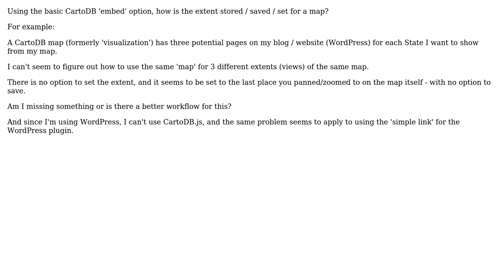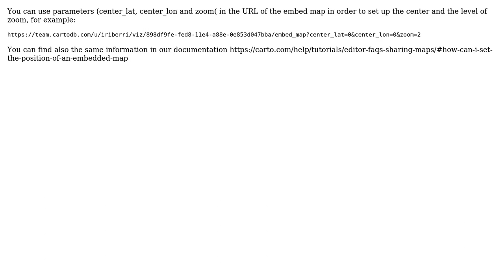GIS: How do you set the extent of a CartoDB 'embed' map?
With thanks & praise to God, and with thanks to the many people who have made this project possible! | Content (except music & images) licensed under CC BY-SA | Music | Images & others | With thanks to user nmtoken user iriberri user Hayden Elza user DPSSpatial_BoycottingGISSE and the Stack Exchange Network Trademarks are property of their respective owners. You are responsible for your own actions.